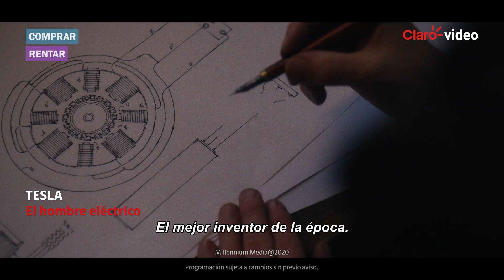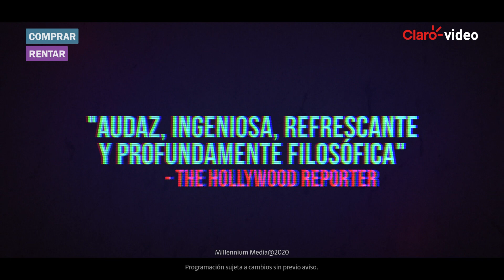Tesla: El Hombre Eléctrico | Tráiler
La verdadera historia del genio revolucionario Nikola Tesla, desde su relación con Thomas Edison hasta sus experimentos con la electricidad y la creación de un nuevo sistema mundial de transmisión inalámbrica de energía.